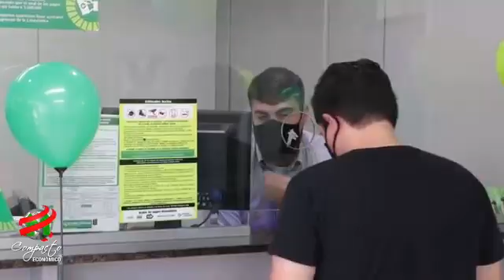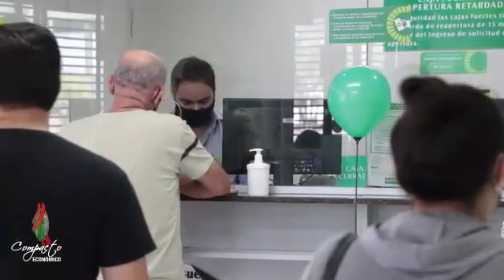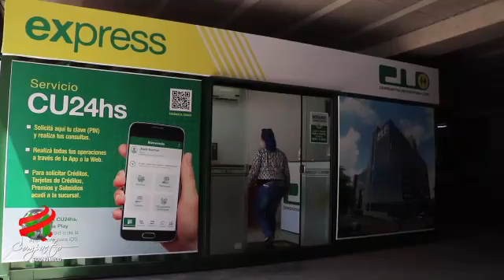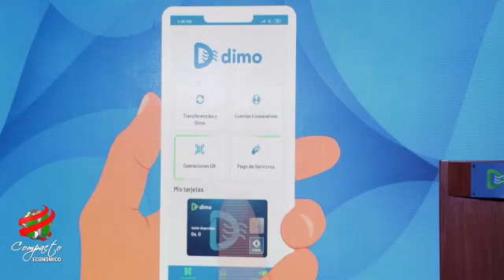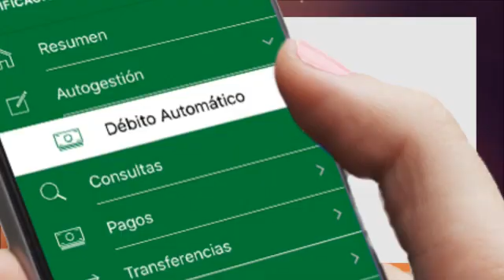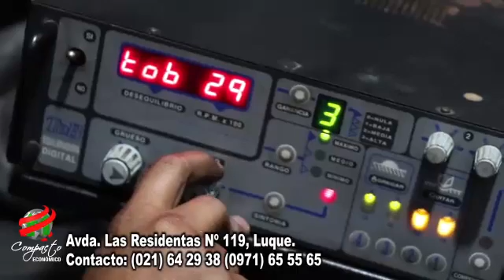COMPACTO ECONOMICO Martes 13 de Abril de 2021 1863